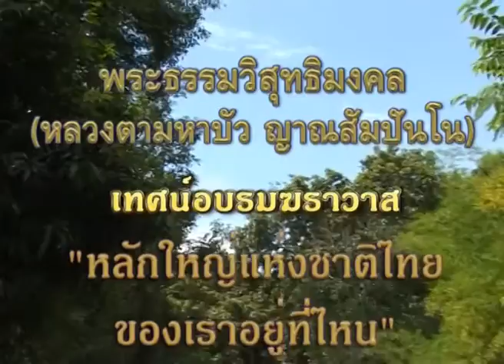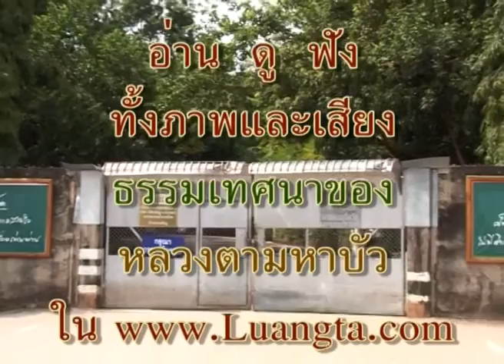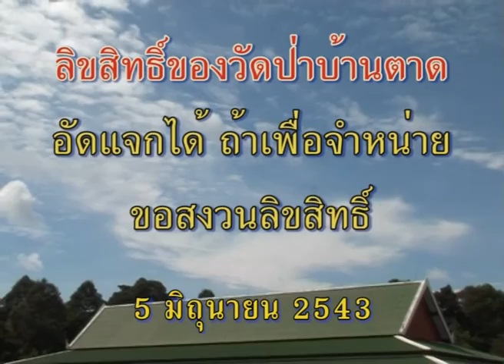หลวงตามหาบัว เทศน์ หลักใหญ่แห่งชาติไทยของเราอยู่ที่ไหน 5-06-2543